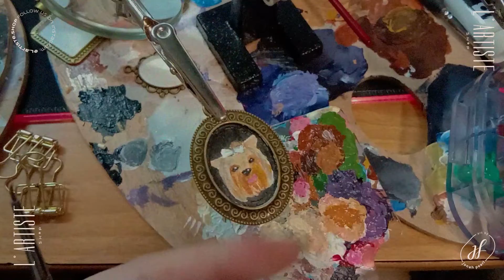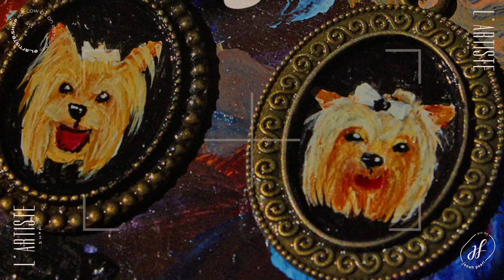L'Artiste Shop Work in Progress Episode 83: Riley Yorkie Metal Petcharms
❣️ handpainted with love by @jonah.pearl
❣️ 25mm base (middle base, size of a 5 peso coin)
❣️ price/samples in link on bio
Can be used:
❣️ for dog tag
❣️ for hooman's keychain or memento for petchild who passed the rainbow bridge
❣️ for hooman's necklace charm

Getting ready to order?